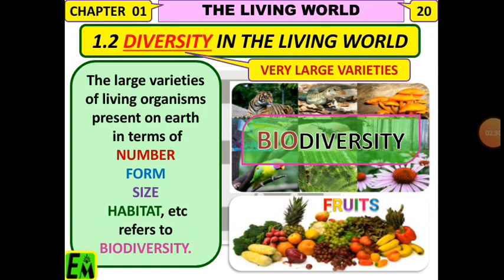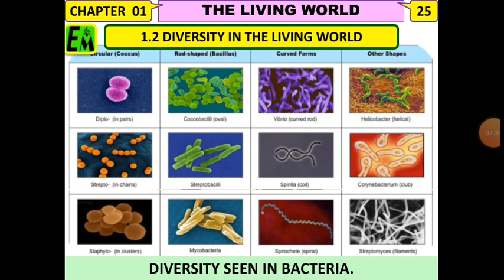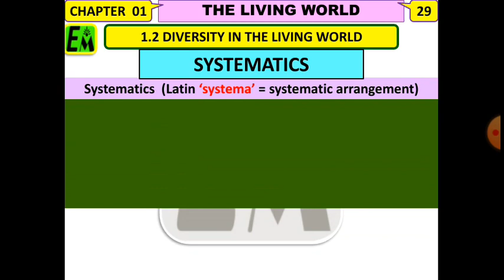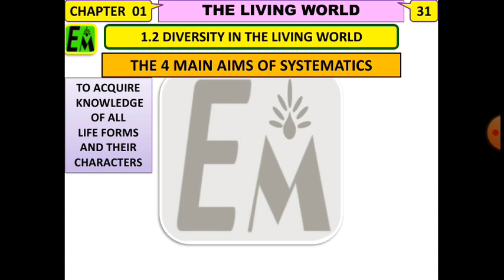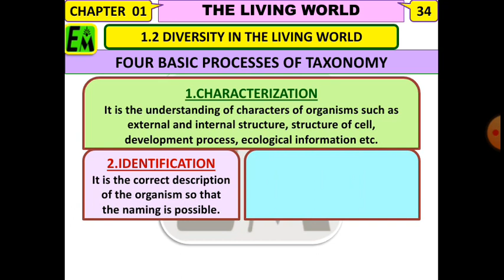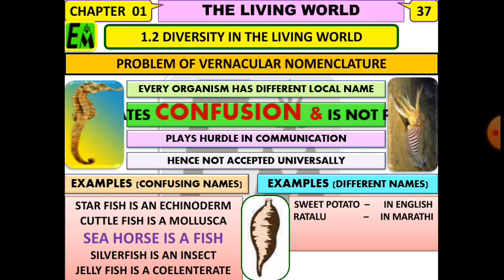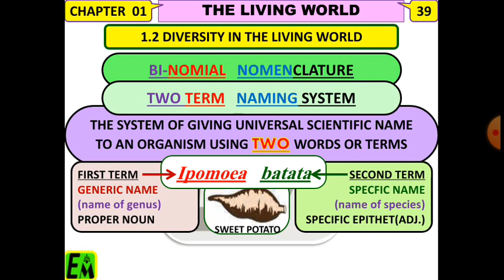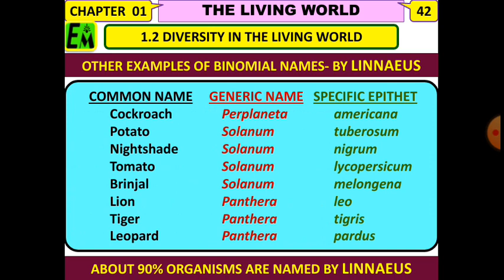LIVING WORLD(03) STD.11 DIVERSITY ( SYSTEMATICS ,TAXONOMY & NOMENCLATURE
This video explains the topics of std xi chapter 1 CBSE + HSC.
1. CONCEPT OF SYSTEMATICS
2. TAXONOMY & CLASSIFICATION
3. BINOMIAL NOMENCLATURE